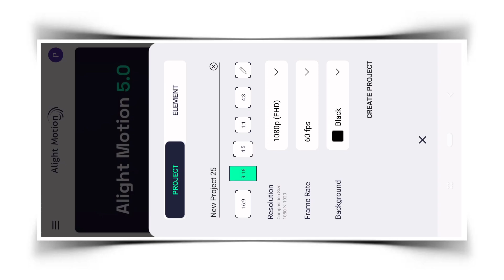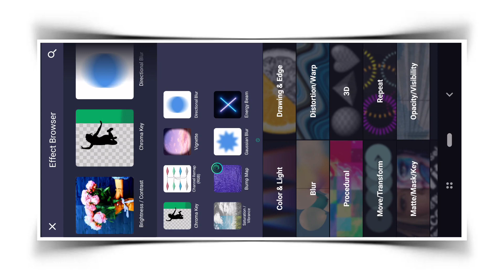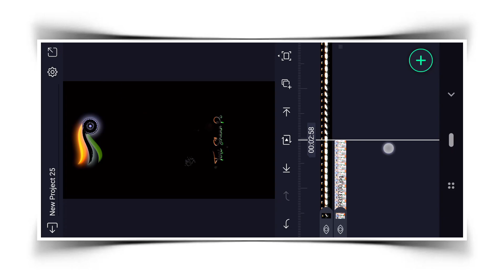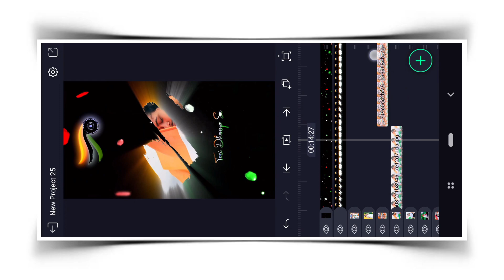Happy Independence Day Status Kaise Banaye | 15 August Status Editing Alight Motion | 2023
Happy Independence Day Status Kaise Banaye

Your Quarries :- Happy Independence Day Status Kaise Banaye
Independence Day Alight Motion Editing
15 August Video Editing Alight Motion
15 August Status Kaise Banaye Alight Motion
15 August Status Editing Alight Motion
Alight Motion Video Editing
Prs Editing